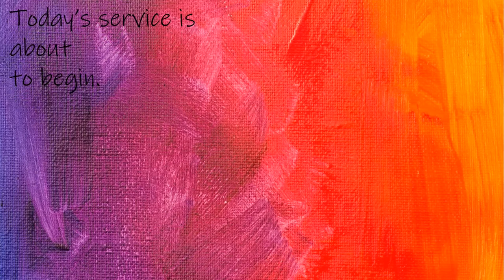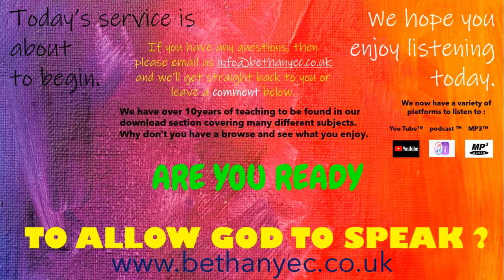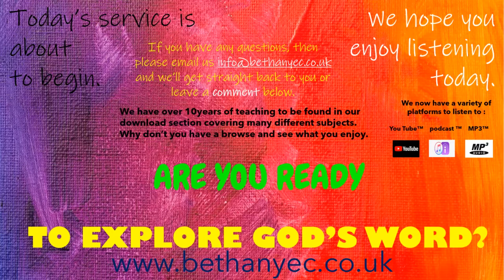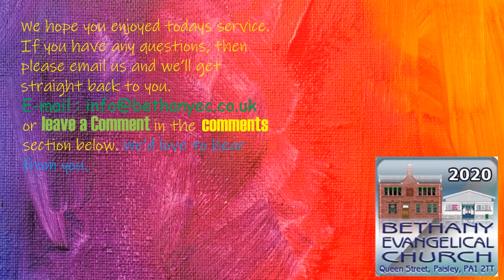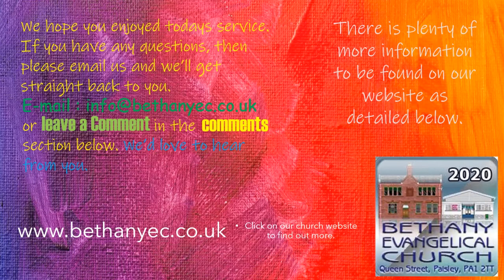Bethany Evangelical Church 11th October 2020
Welcome to this week's Sunday Service from Bethany Evangelical Church in Paisley, Scotland. We hope that you enjoy joining with us and feel encouraged by the worship songs and the Bible Teaching.

God Bless